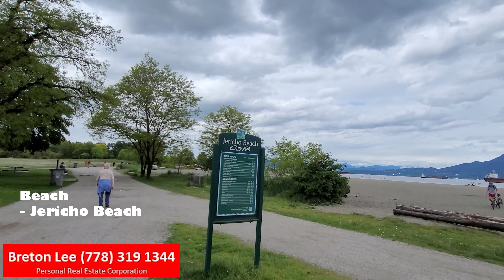6年新温西 DUNBAR 區豪宅 | 自住 + 收租 1 | 名校Lord Byng | 5房6廁 | 4KUltraHD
今天，我將與您分享7年新的7房 8洗手間 Vancouver West 獨立屋

細節:
地址: 3691 W 23rd Ave, Vancouver
地區：Vancouver West/ Dunbar
地塊面積: 4,026 sqft (33 x 122 sqft)
房屋面積: 3,007 sqft (3 storey w/ Bsmt)
屋齡: 6 年
房廁數量: 5房 + 6廁
車位: 2 個停車位

價格：
CAN$ 4,380,000